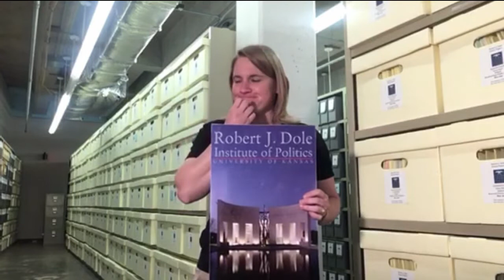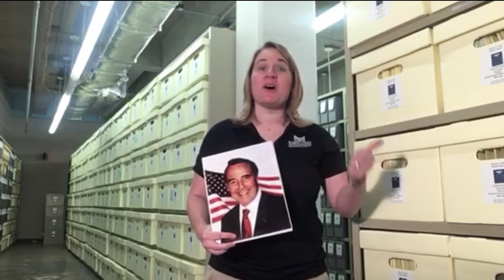What is an Archive? - Dole Institute of Politics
Why are archives important?

Join the public education coordinator at the Dole Institute of Politics at the University of Kansas in Lawrence for a behind the scenes look into the Robert and Elizabeth Dole Archive and Special Collections. Discover primary source materials from one of the largest Congressional archives in the United States, with materials on a wide range of topics important to 20th century history.

The Dole Institute is here for the Kansas City community on this Virtual Museum Day KC to highlight Kansans and our shared history through the lens of a public service archive. The Robert J. Dole Institute of Politics celebrates public service and promotes civil discourse and bipartisanship by providing public programming, research and educational opportunities, a museum gallery, and other offerings.

YOUR OPINION MATTERS! Let us know what you think of Virtual Museum Day in a 2 min survey